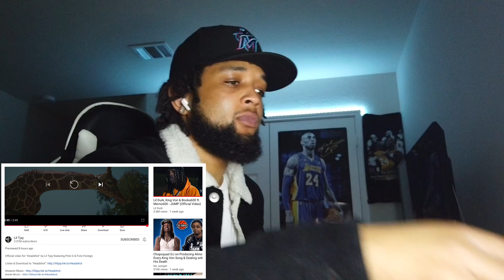Lil Tjay, Polo G & Fivio Foreign - Headshot (Official Video) REACTION!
I reacted to Headshot Official Video